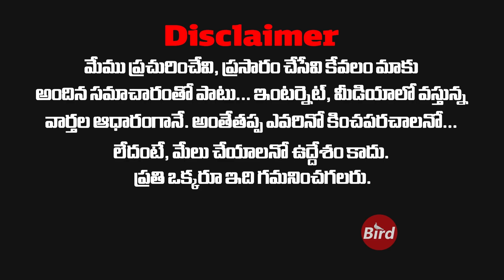మగవారు వర్జిన్ అవునో, కాదో తెలుసుకునేదెలా అంటే ? | Signs of boy's Virginity ? | BirdNews